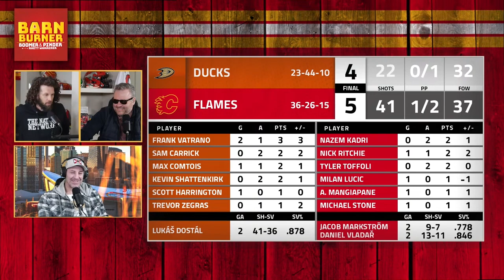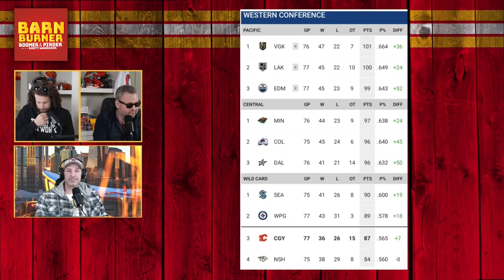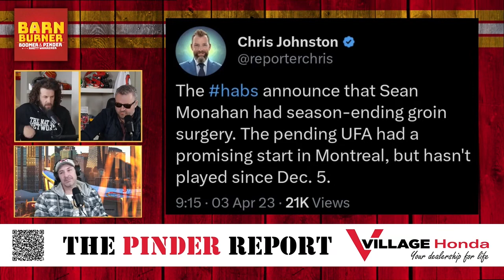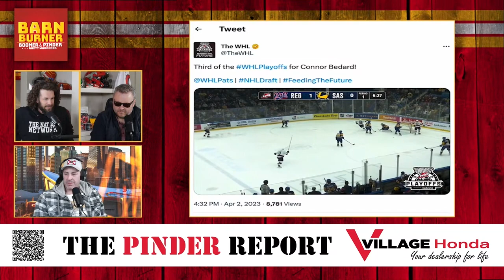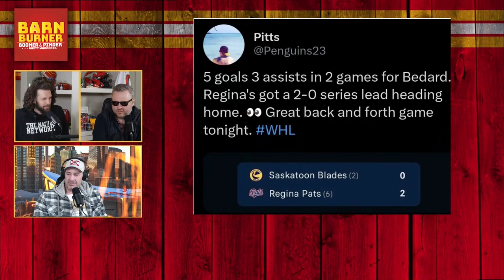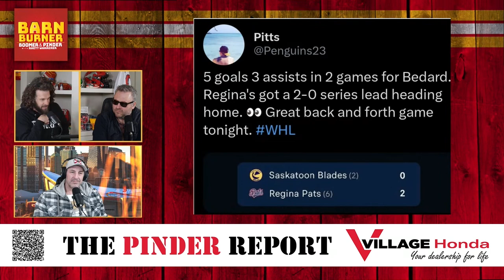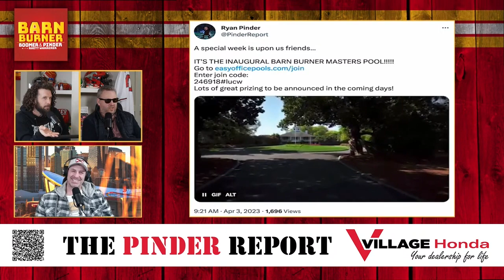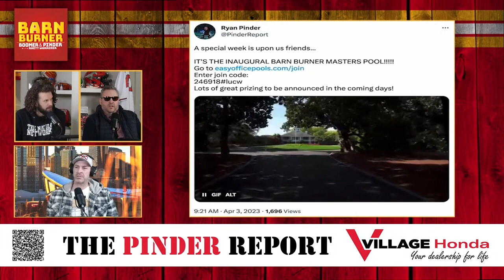Flames Keep Playoff Hopes Alive | The Pinder Report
The Pinder Report | Monday, April 3rd, 2023